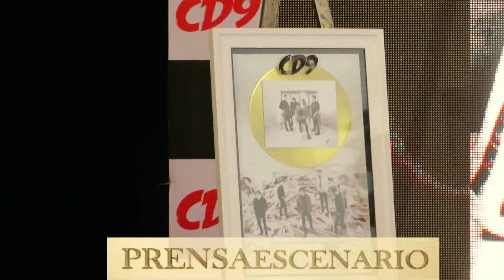CD 9 - CONFERENCIA DE PRENSA - SEGUNDA PARTE - AUDITORIO NACIONAL